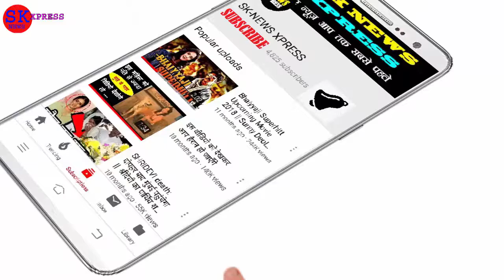इस शख्‍स को हुआ प्‍लास्‍ट‍िक की गुड़िया से प्‍यार | सगाई की और ग‍िफ्ट में दी हीरे की अंगूठी और आईफोन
प्यार अंधा होता है, आपने यह कहावत तो सुनी ही होगी. लेकिन हाल ही में एक ऐसा मामला सामने आया है, जो हैरान करने वाला है. हांग-कांग के रहने वाले 36 साल के शाई टियानरोंग को एक सेक्स डॉल से प्यार हो गया और उन्होंने उससे शादी करने का फैसला कर लिया.